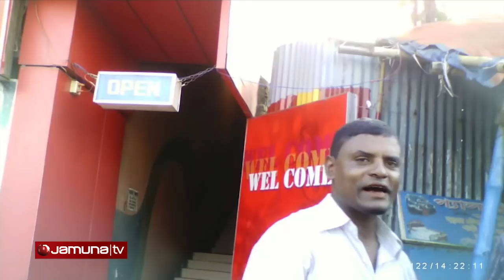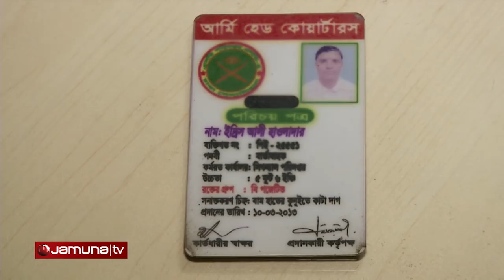Fake Army Reporter Ataur Kaosar